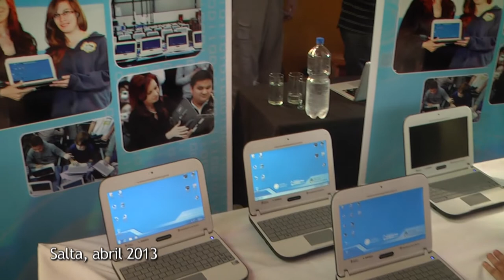Entrega de 452 netbooks del Plan Nacional Conectar Igualdad en Salta